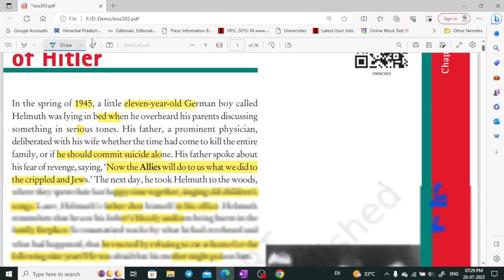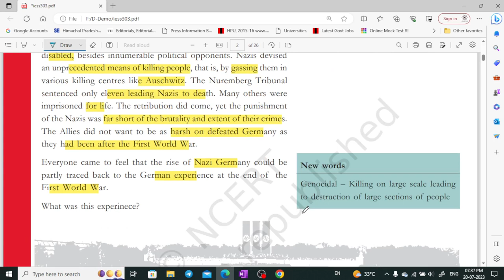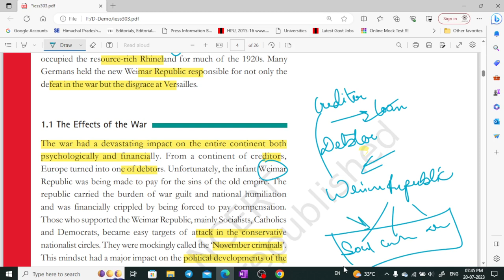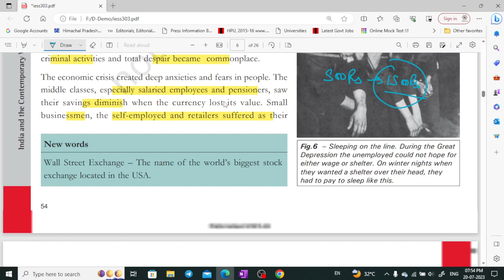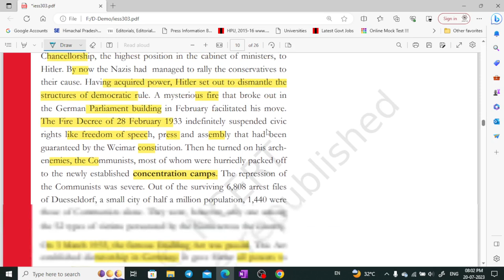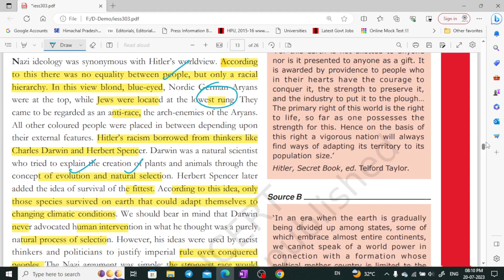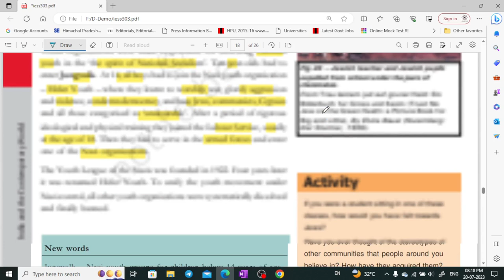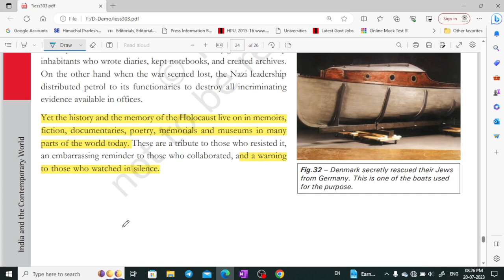NCERT class 9 History part 3 for UPSC, CSE, UKPSC, HPAS by Shom's IAS